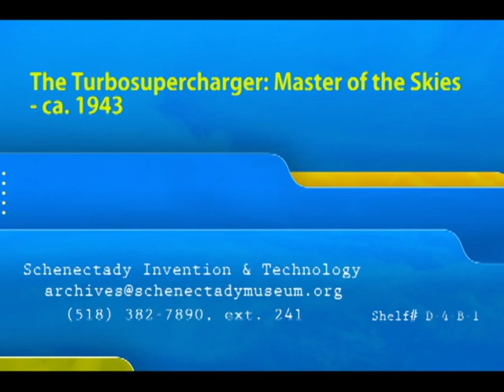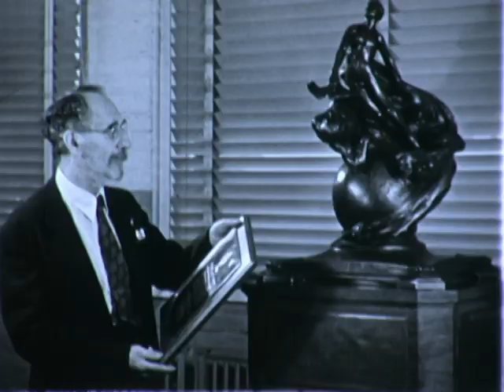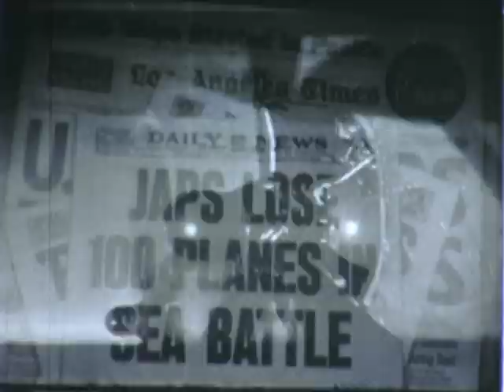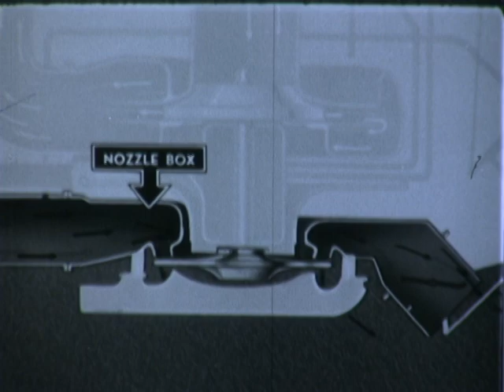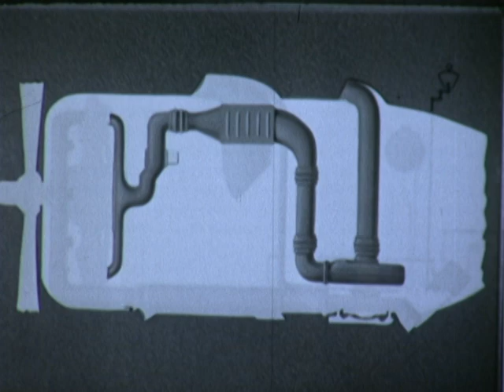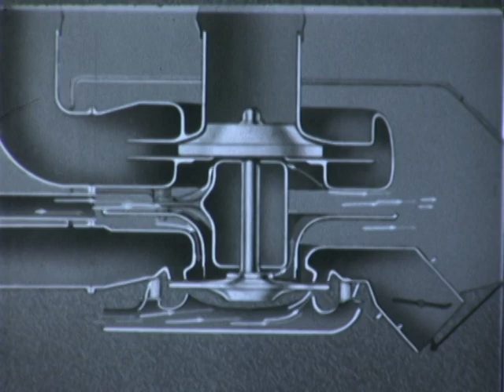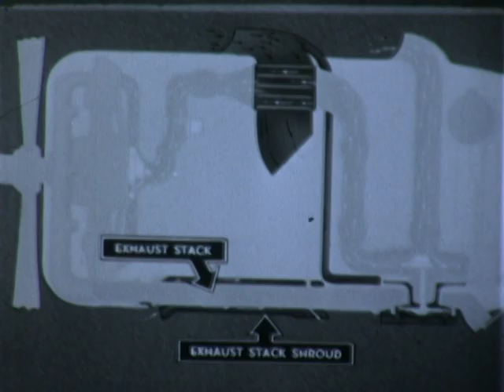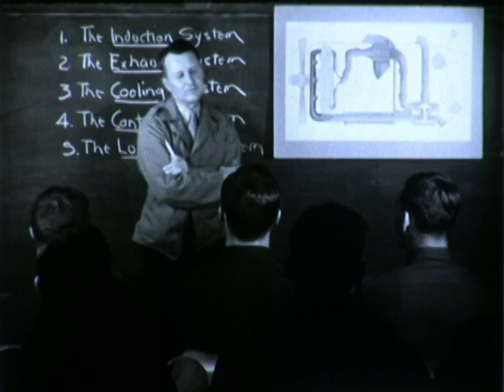The Turbo Supercharger: Master of the Skies - 1943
Technical film on use of turbosupercharger to increase power of piston-powered aircraft engines at high altitude.